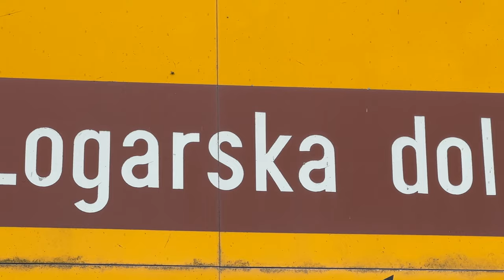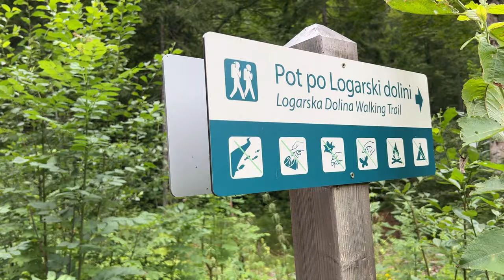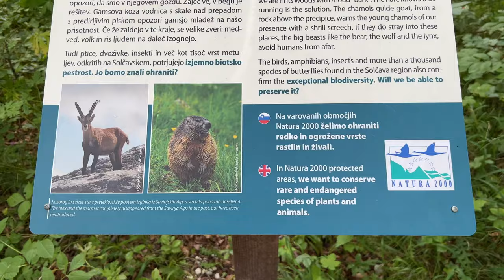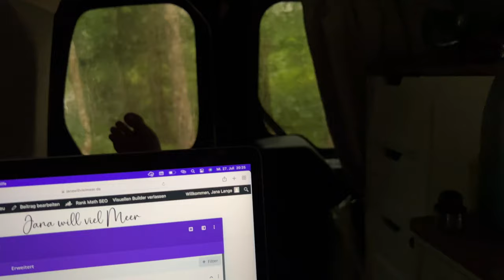Logarska Dolina einmal durchs Logar-Tal wandern| DIY Minicamper Tour durch 13 Balkanstaaten Vlog 18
Langsam neigt sich meine Tour dem Ende. Je nördlicher ich komme, um so schneller. Ich bin nun in LogarskaDolina angekommen. Was für ein schönes Tal. Ich habe wieder einen der schönsten Stellplätze erwischt, hier in Slowenien. Direkt am Wasser. es ist so schön, wenn man sich im südlichen Sommer auch mal erfrischen kann.